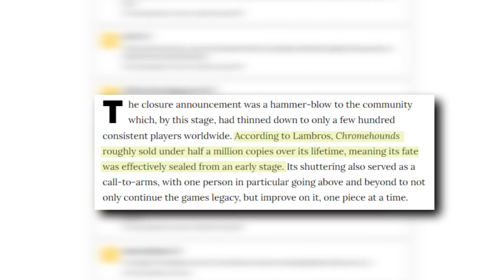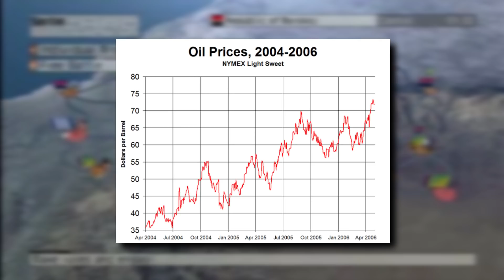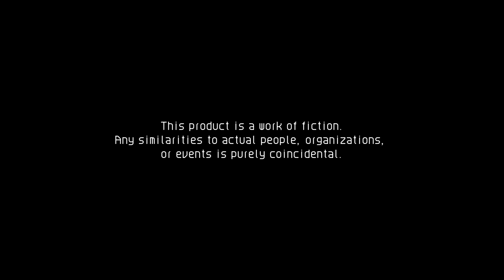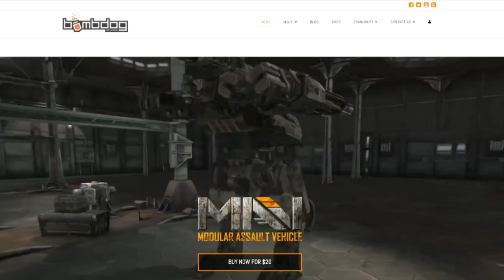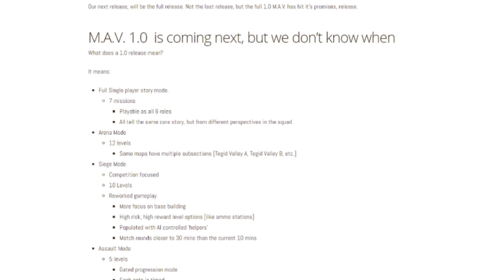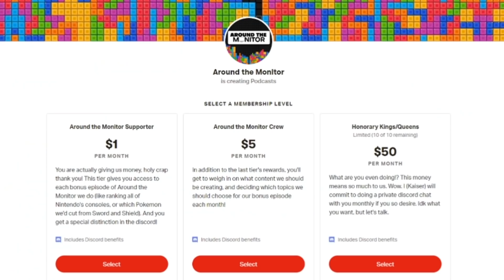Why Chromehounds Had the Best Multiplayer of All Time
Today, I want to talk about my favorite multiplayer experience of all time. Chromehounds was a game a decade ahead of its time, receiving mixed reviews from critics, but creating a small, but dedicated fanbase of players. And to this day, no game has made an online multiplayer work in quite the same way.  So, Why did Chromehounds fail to reach success? Why do people love it so much? And what can you do to fill the hole in your heart left by the Chromehounds disappearing (protip: check out MAV)? All this and more will be answered!

Here's the link to the website for MAV, the Chromehounds spiritual successor